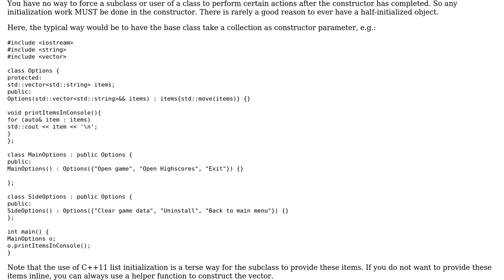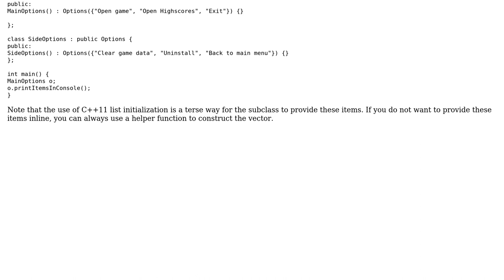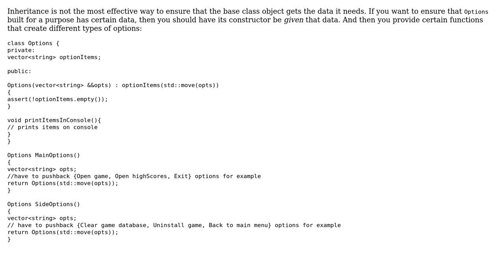Software Engineering: Force field initialize not by constructor in c++ (2 Solutions!!)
Software Engineering: Force field initialize not by constructor in c++

With thanks & praise to God, and with thanks to the many people who have made this project possible! | Content (except music & images) licensed under CC BY-SA | Music | Images & others | With thanks to user Sajjad user Nicol Bolas user amon and the Stack Exchange Network Trademarks are property of their respective owners. You are responsible for your own actions.